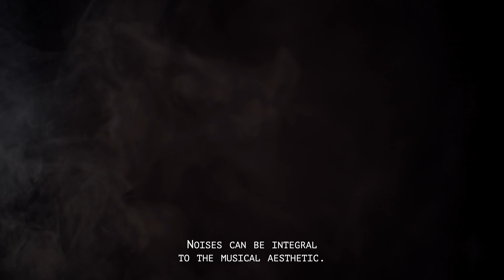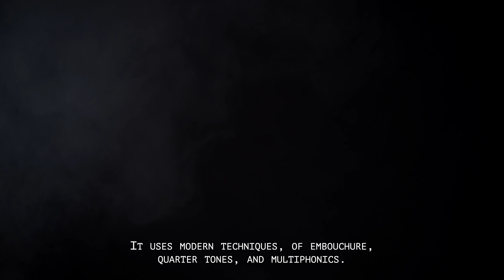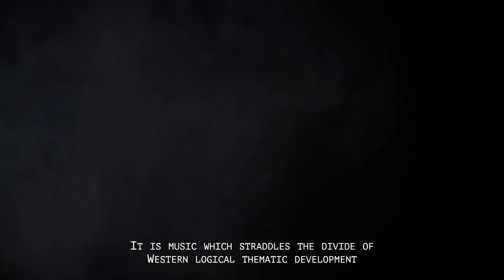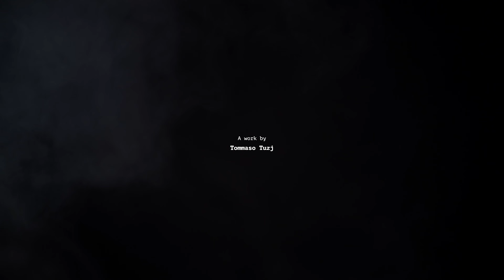Masanori Oishi - Smoke